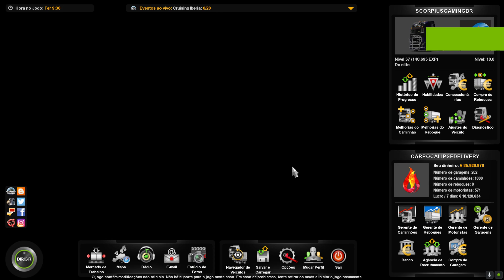Euro Truck Simulator 2 022 Comprando e Configurando Caminhões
Descrição do Setup:
GPU: GeForce RTX 2060 6GB
CPU: Intel(R) Core(TM) i7-4790K CPU @ 4.00GHz
Memória: 32 GB RAM
Resolução atual: 1920 x 1080, 60Hz
Sistema operacional: Microsoft Windows 10 Pro